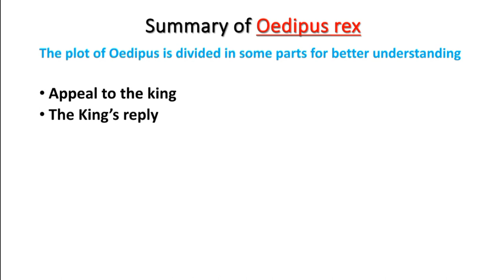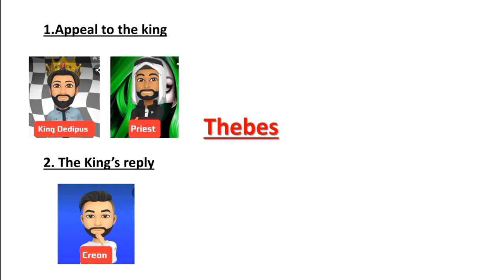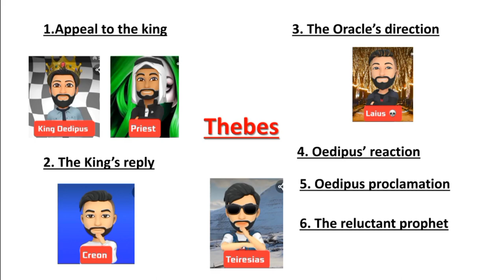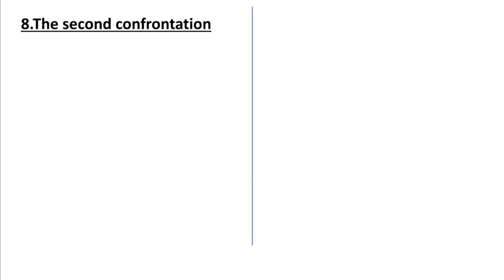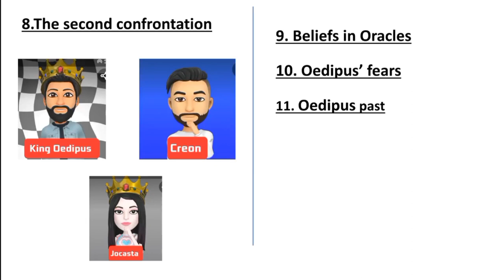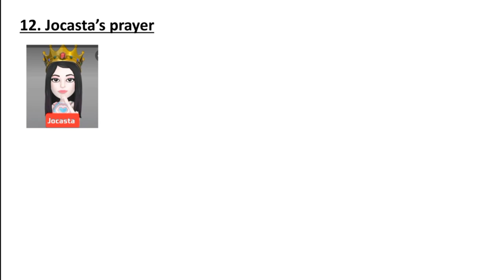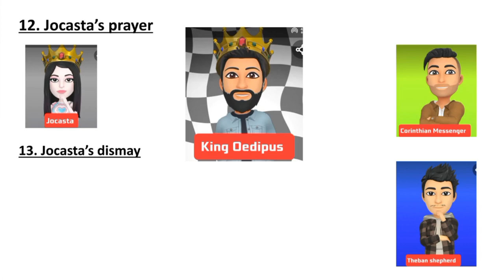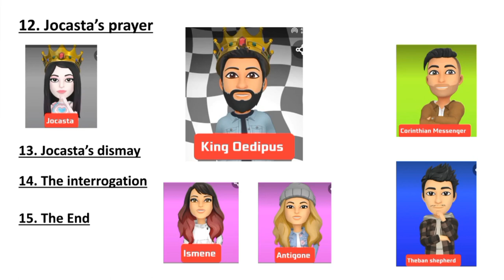Oedipus rex summary | Sophocles | Tragic play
Hi students.  THIS is the second lecture about the greek tragic play oedipus rex . I just introduced the play and explain the overall summary of this play.